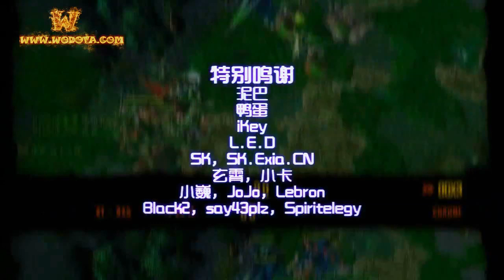DotA - I Am Nada V : Shivering Soul